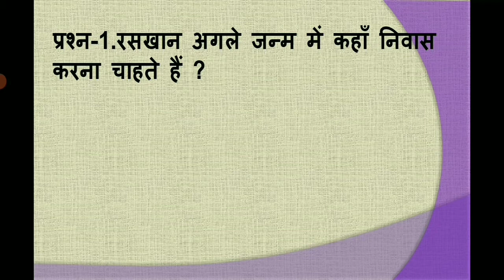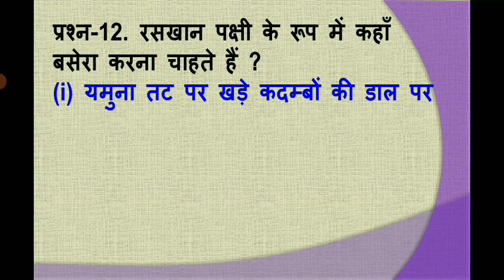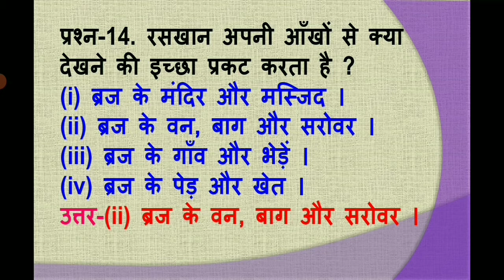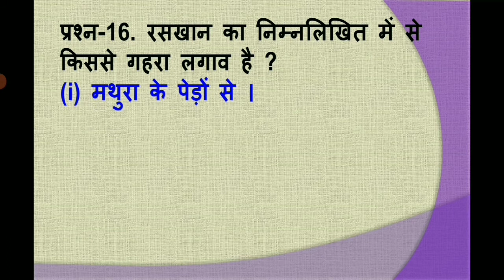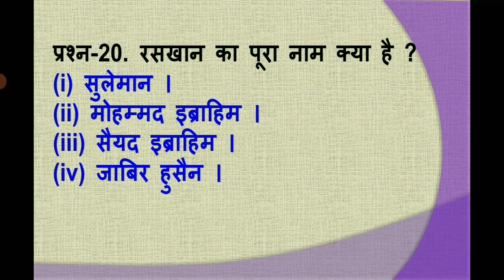raskhan ke savaiya/raskhan ke savaiye class 9/raskhan ke savaiye mcq/रसखान के सवैये mcq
आज आप रसखान के सवैये पाठ के mcq का अभ्यास करेंगे

raskhan ke savaiye
raskhan ke savaiye in class 9
raskhan ke savaiye mcq
raskhan ke savaiye 9
mcq raskhan ke savaiye
raskhan
रसखान के सवैये
रसखान
रसखान के दोहे रसखान के सवैये mcq
रसखान की कवित्र